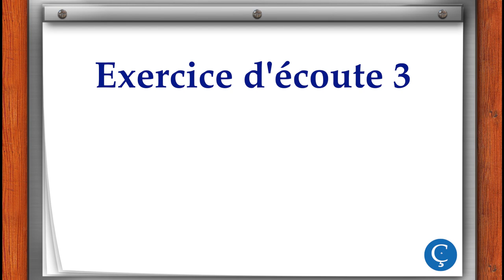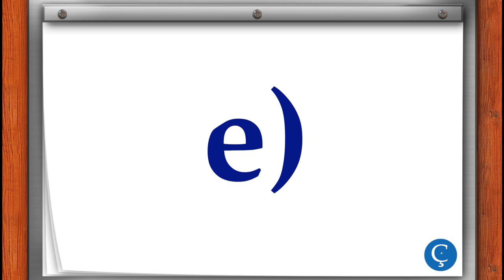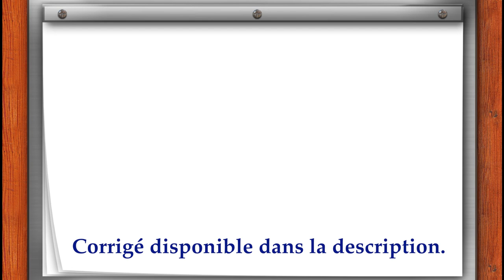La date en français: exercice d'écoute 3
Écoutez et écrivez les dates que vous entendez selon le format suivant: AAAA-MM-JJ.